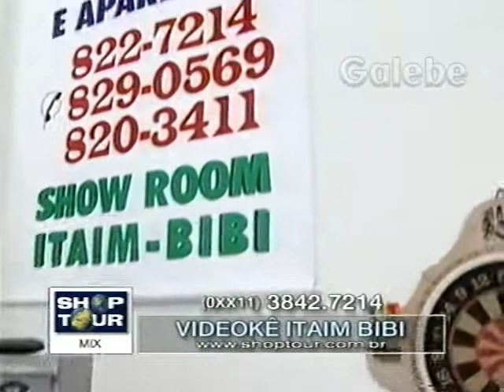VIDEOKÊ ITAIM BIBI CLÁUDIA TENÓRIO GALEBE 24 03 2000 1